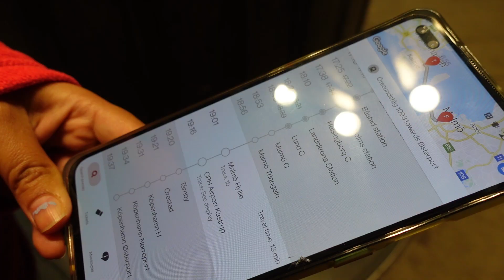Weekend Trip To Another Country Has Never been this EASY || Copenhagen, Denmark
Visiting Copenhagen, Denmark from Malmö, Sweden.

Accessories used:

CAMERAS
Main Camera
Secondary Camera
Action Camera
Main Vlogging Lens

MICROPHONE
Shotgun Mic
Lavalier Mic

MEMORY CARDS
Memory Card

LIGHTS
Studio Lights